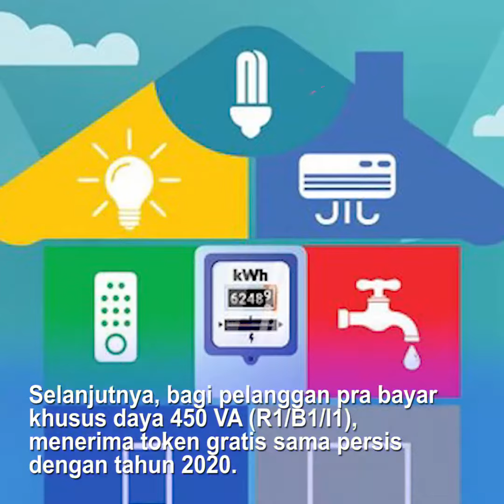Token Gratis PLN Diperpanjang Sampai Maret 2021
“Benar, mbak. Subsidi listrik stimulus Covid-19 diperpanjang sampai Maret 2021,” tegas Ferry Manager PLN ULP Bontang Kota ketika dikonfirmasi bontangpost.id, Selasa (5/1/2020) siang.